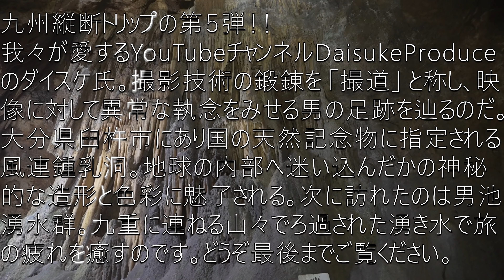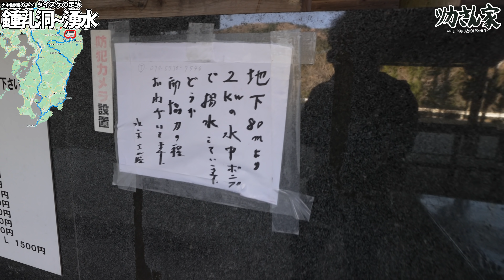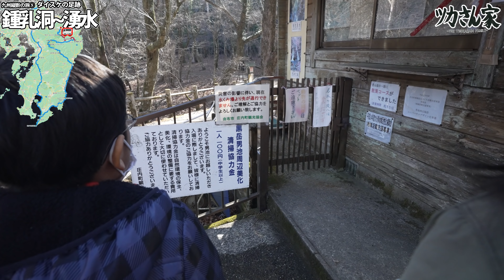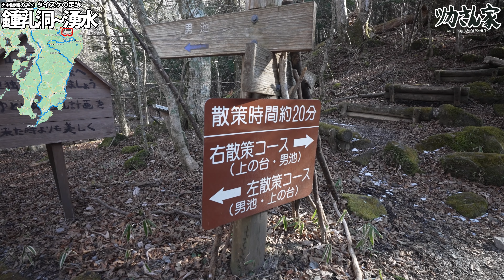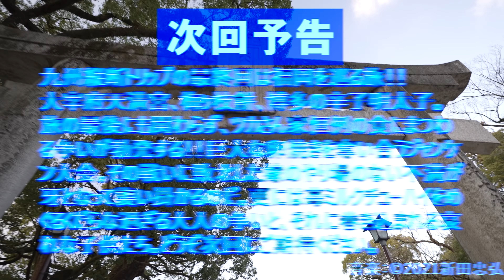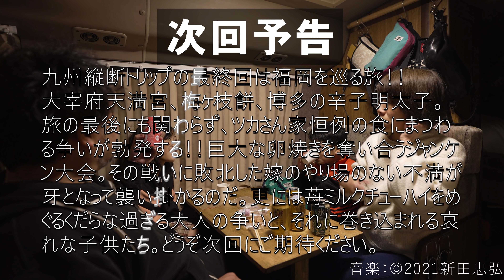ダイスケの足跡を辿る！風連鍾乳洞と男池湧水群！超短バスでいく九州縦断の旅⑤コースター超ショート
九州縦断トリップの第5弾！！
我々が愛するYouTubeチャンネルのDaisukeProduceのダイスケ氏
撮影技術の鍛錬を「撮道」と称し、映像に対して異常な執念をみせる男の足跡を辿るのだ。大分県臼杵にあり国の天然記念物に指定される風連鍾乳洞。地球の内部に迷い込んだかの神秘的な造形と色彩に魅了される。次に訪れたのは男池湧水群。九重に連ねる山々で濾過された湧き水で旅の疲れを癒すのです。

ツカさん家のオリジナルグッズを販売中です

スパイキー  ウルトラハード

【撮影機材】
ソニー ミラーレス一眼 α7SM3 ILCE-7SM3
ソニー ミラーレス一眼 α7 III ILCE-7M3
ソニー SONY ズームレンズ SEL1635GM
ソニー SONY ワイヤレス シューティンググリップ GP-VPT2BT

★当チャンネルのお勧め動画

★自己紹介

キャンプ、車中泊、DIYなどを通して親子との関わりを楽しむチャンネルです。

20数年前には道の駅など存在せず車中泊という言葉もない。そんな頃から車で家を飛び出し旅先では車内で寝泊まりするスタイルを続けてきました。旅は宿泊地を起点とするのではなく、あくまで目的地を起点とするもの。時にはその目的地すら決めません。究極の自由旅を目指して自然と辿り着いたのが、いまどきの言葉で「車中泊」なのです。

そして２０２１年８月７日、探し続けたキャンピングカーであるコースター超ショートを手に入れました。エンジンやシャーシなど車の根幹に関わる部分は非常に状態が良く、車内のレイアウトは私たちの理想のものでしたが、装備品については生産時の四半世紀前をベースとした、やや時代遅れな内容を一新すべく近代化計画を始動しました。

またプライベートなキャンプ場を作るべく小さな雑木林の開拓中！
その他さまざまなことに挑戦しています！

【目次】
00:00 序章
00:35 朝のルーティーン
02:15 おげんの朝食
04:41 ダイスケという男
06:18 ダイスケのDNA
07:11  風連鍾乳洞
09:17 天然水
10:34 男池湧水群
14:02 必殺外部シャワー
15:10 道の駅ゆふいん
16:39 次回予告
17:10 番外編